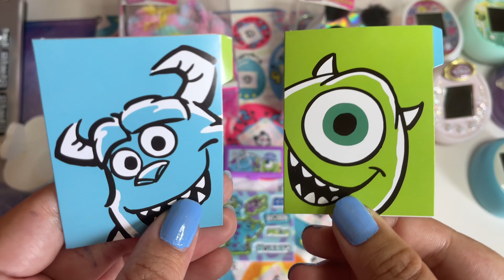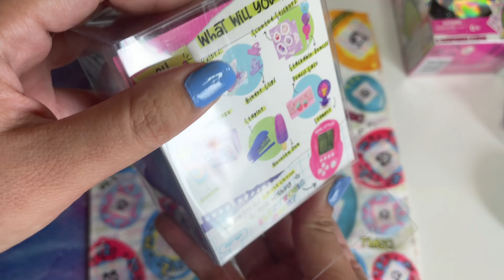Accesorios para Tamagotchis: Bolsitas Transportadoras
¡Saludos personas del futuro!
Espero que les guste el video de la semana :)

¡Nos vemos el próximo lunes!

M